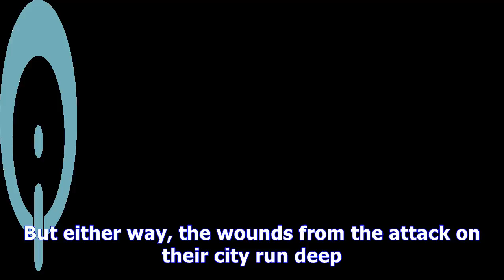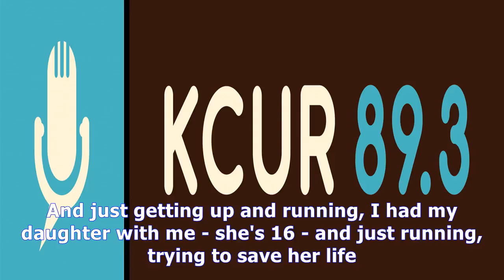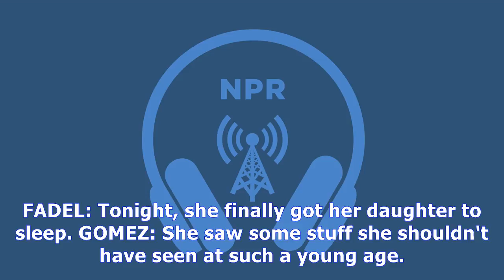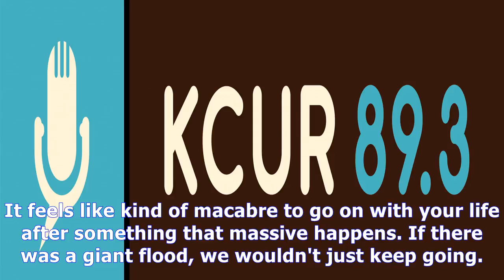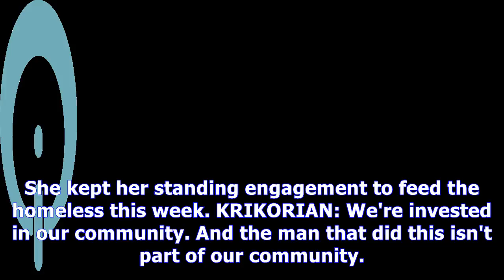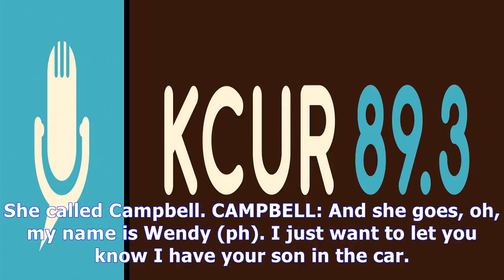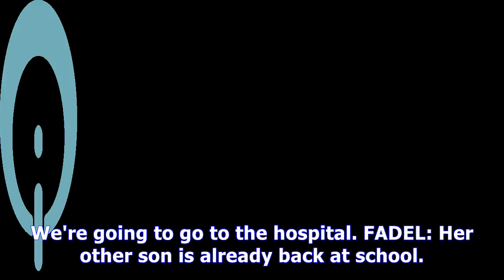All of las vegas feels a deep pain after sunday's shooting